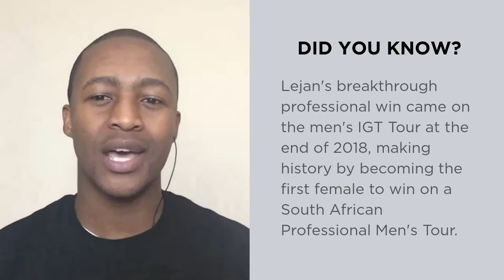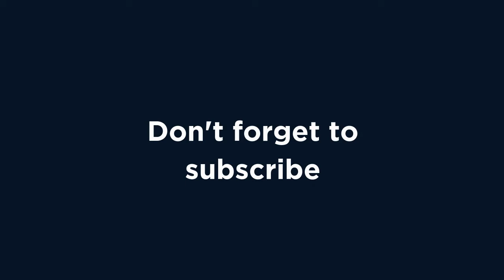Episode 7 Athlete’s Voice: Lejan Lewthwaite (Part 1)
Women's golf is on the rise and we could not have been more excited to feature the South African professional golfer, Lejan Lewthwaite, who plays on the Sunshine Ladies Tour and Ladies European Tour.

In this episode, she opens up about her upbringing and love for sports, amateur golf experience in the United States and how she beat the odds of being the first woman to win the men’s IGT tour.

Lewthwaite concludes by glancing on what she’d like to achieve from a professional career path.